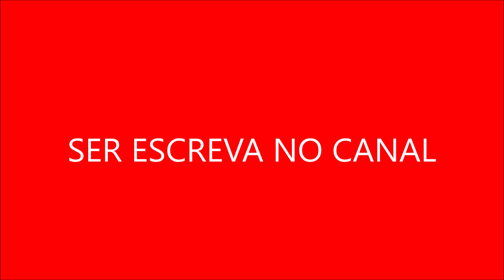Curiosidade Sobre Renata Vasconcellos